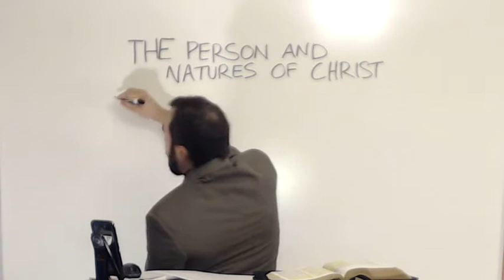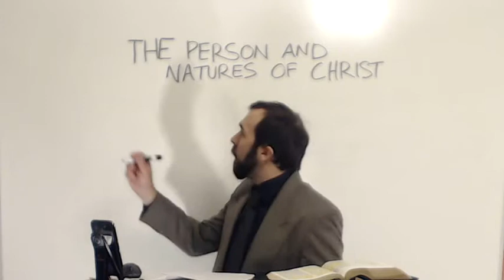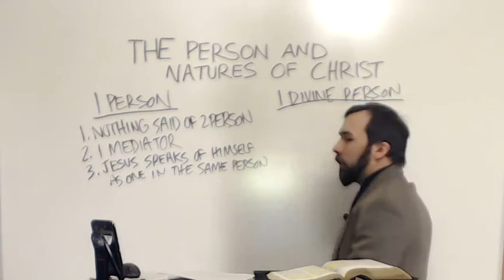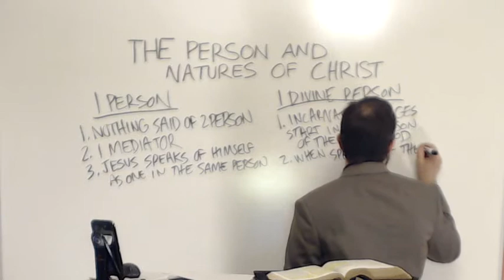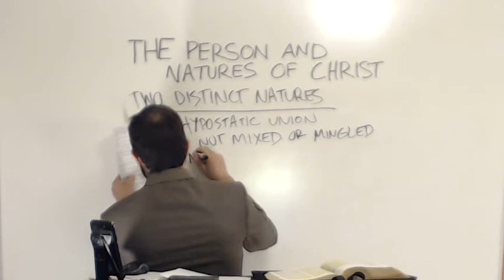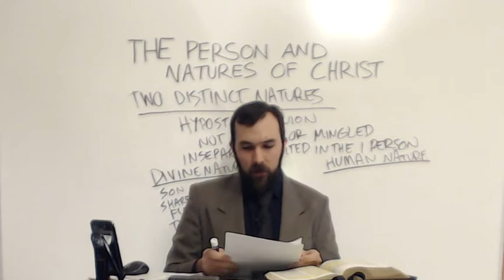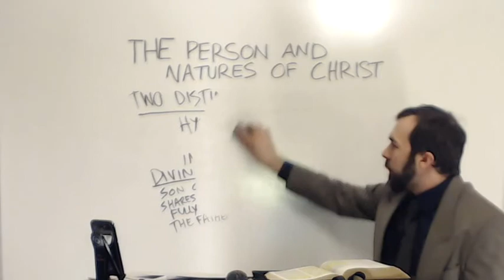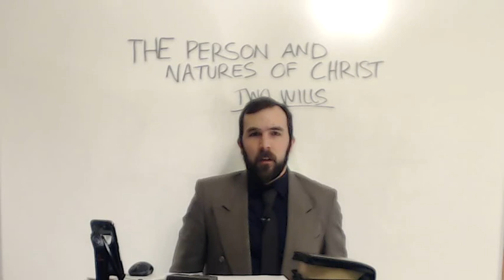The person and natures of Christ